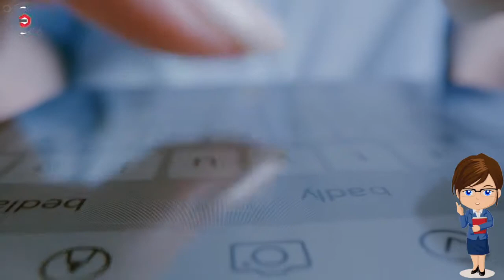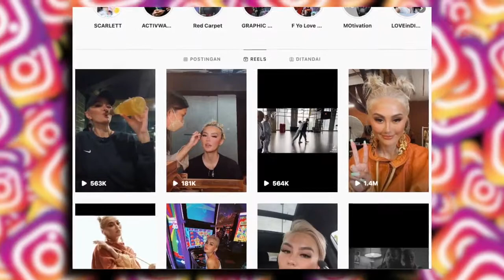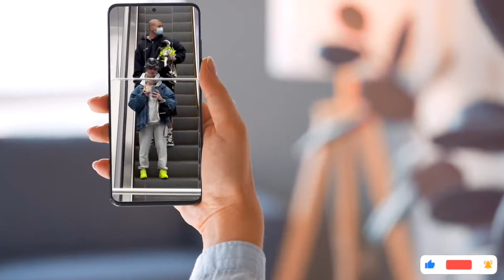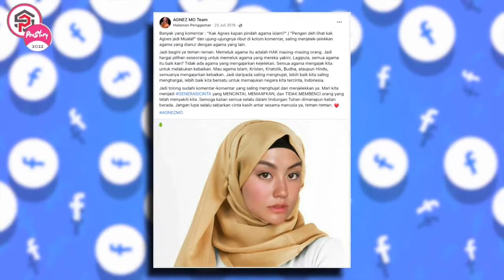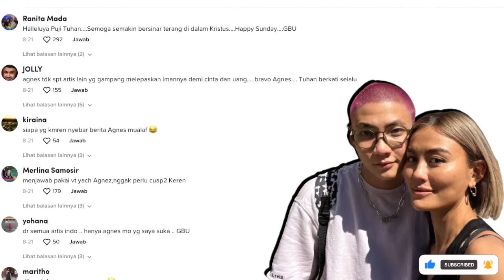ALHAMDULILLAH - Pacaran Dengan Seorang Muslim, Agnes MO Dikabarkan Pindah Agama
Berawal dari kedekatannya dengan Adam Rosyadi munculah opini liar dikalangna masyarakat bahwa Agnes Mo menjadi Mualaf.
Kita  cek faktanya yuk Penerss..

▷▷ PENSTORY memberikan informasi harian masa kini, dengan suguhan liputan yang up to date dan relevan dengan kebutuhan informasi kamu. Segala hal tentang informasi, edukasi, pembahasan menarik baik dari lokal maupun internasional, akan dibawakan dengan santai, seru, tanpa menghilangkan pemahaman dari liputan itu sendiri.